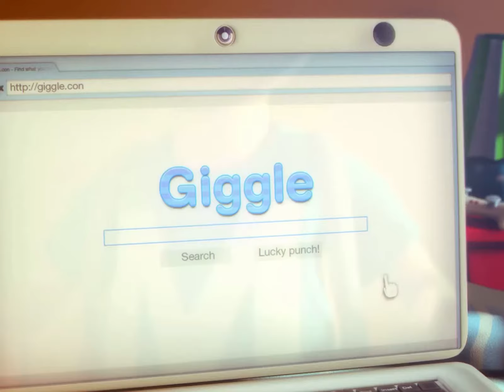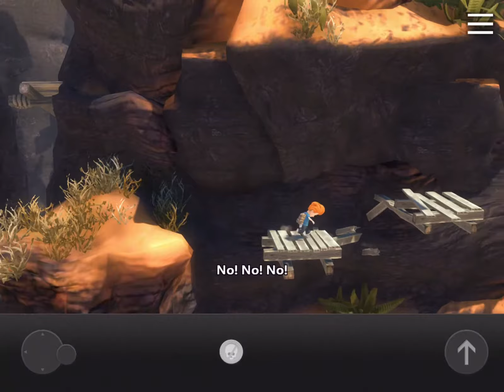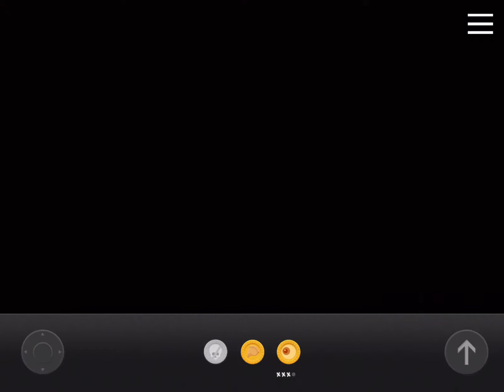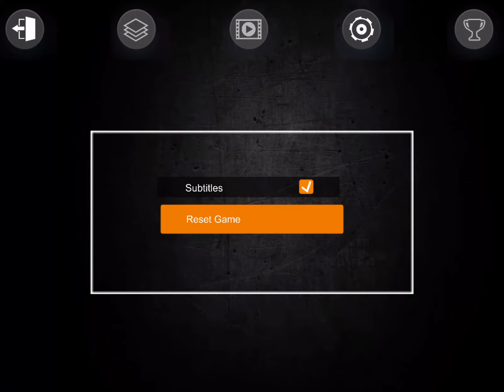Max :The Curse of Brotherhood - Gameplay (ios, ipad) (ENG)